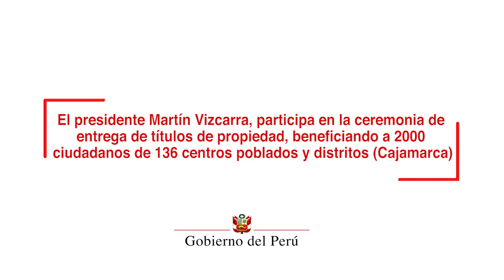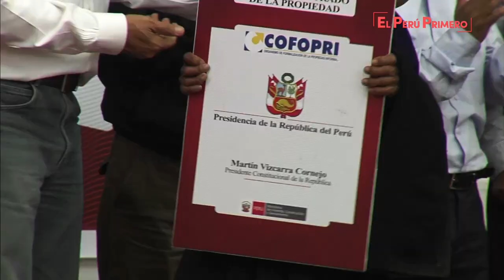Ceremonia de entrega de títulos de propiedad en la provincia de Cajamarca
El mandatario participó en la ceremonia de entrega de títulos de propiedad, en el Coliseo de la Universidad Nacional de Cajamarca, en beneficio de 1023 pobladores de diversas provincias.